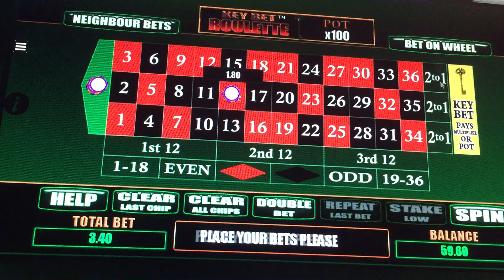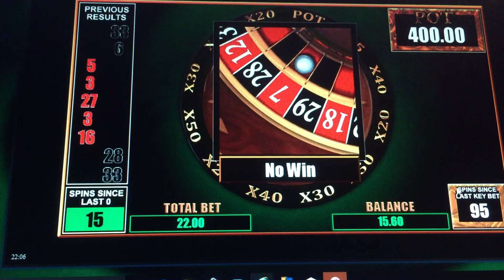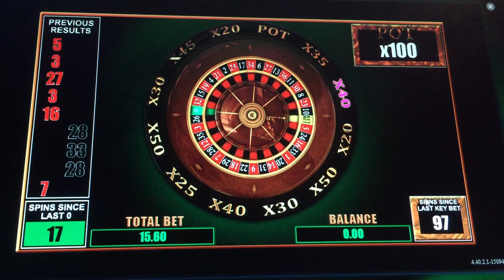£50 keybet roulette lost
published 6th November 2017